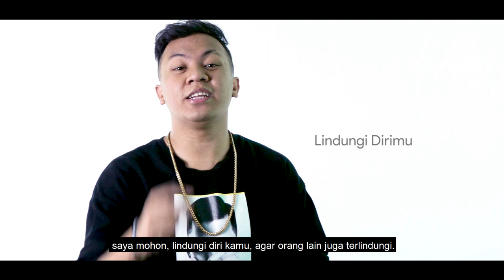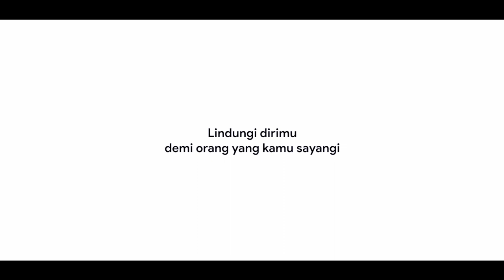NTT LAWAN CORONA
Director: Rey Padji
Script: Maks Fioh
Camera: Marthin Nale
Assistant Camera: Mey Thiodoris
Second Assistant: Nona Djami
Sound: Feriman Djami Hau
Editor: Rey Padji

Cast:
Mey Thiodoris
Dwiyudi
Barnes Bait
Jenny Besin
Jessica Nange
Ria Irene
Musa Tenggara Timur
Gusti Brewon
Riesta Megasari
Alsan Sanda
Monces
Novel
Mario
Irene Luhi
Rudi Sarkim
Hendra Simanungkalit
Sirda Djami
Rivani Bistolen